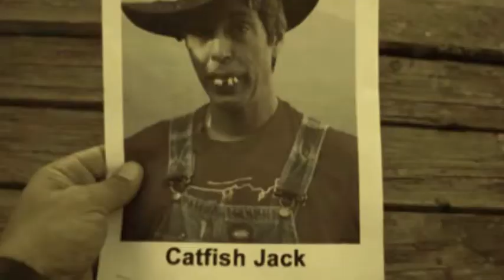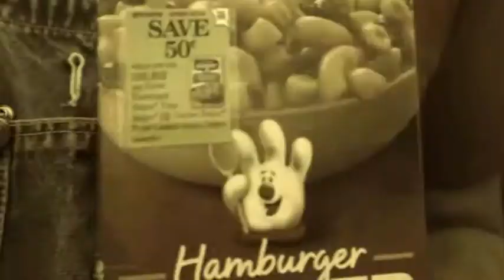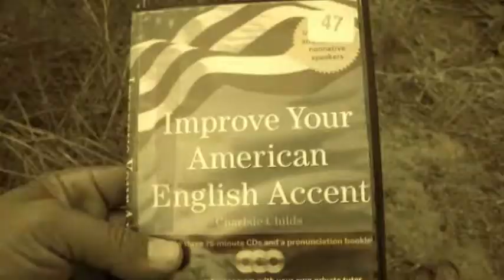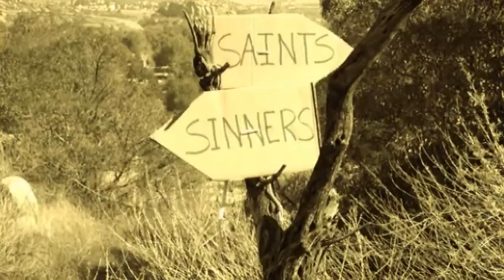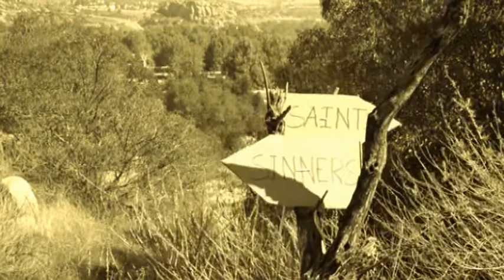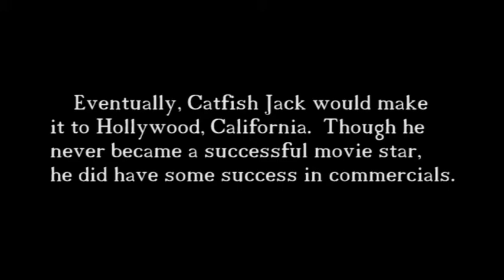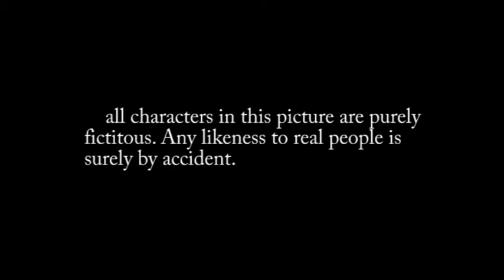EL PENDEJO (Full Movie)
The story of a dim witted Hillbilly who goes to Hollywood to become an actor.